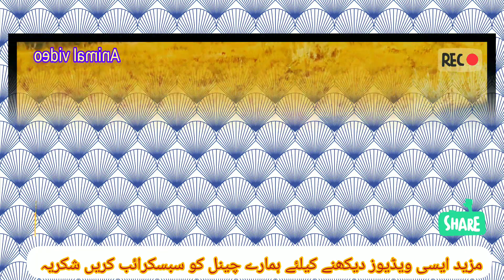3 Lion Bring Down African Buffalo Kill ll Animal Video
3 Lion Bring Down African Buffalo Kill ll Animal

Description:
If you live near wildlife, be cautios because the behavior of
wild animals is unpredictable! here we are going to show you
rare moments where animals go on a rampage.
world..
Here is a recent incident in which an elephant attacked a bus
full of passengers in India. Nothing could help, and all the
passengers got down in a panic. Look at the damage to the
bus's windshield caused by its trunk.
animal video
Animal going wild caught on camera.
Animal going berserk scariest moment.

Channel name:
Animal Video